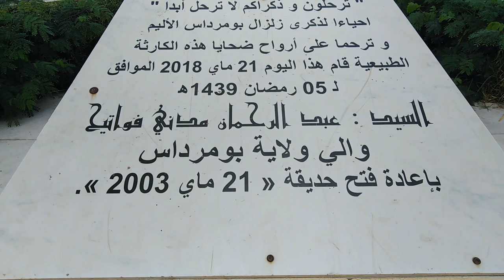👍😍حديقة جميلة ببومرداس👍😍23 MAY 2003 URBAN PARK IN BOUMERDES😍👍